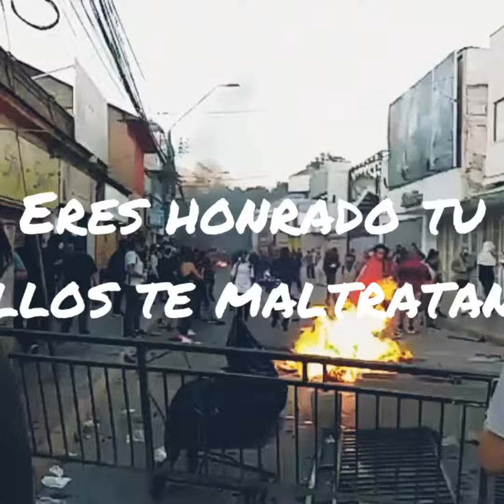SHOTO tiempos mojones video oficial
Grabado en estudios Bajo el chañar
Por Carlos  Jiménez el 1 de nov. Del 2019 en Colusion con Shoto banda.
Gracias a todos los que registraron estos momentos bellos e históricos sin saber que tambien aportarían con las imágenes en este video que han dado mayor fuerza a este trabajo musical tambien agradecer a nuestras familias y amigos por el aguante y a carlitos por esta invitación e incentivo a plasmar de manera cruda y sonora nuestra rabia.
SHOTO :
Rubén en bajo y voz
Miguel en batería y coros